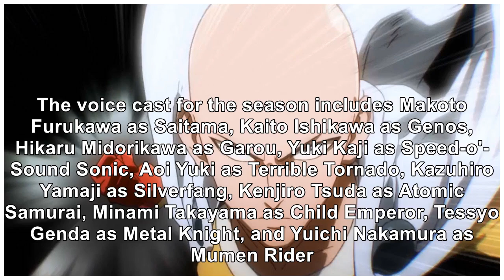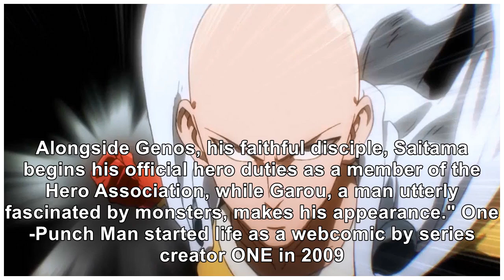'One-Punch Man' Creator Celebrates Season 2 Trailer With New Sketch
One-Punch Man recently dropped a new trailer for the second season of the series, and now fans are m...